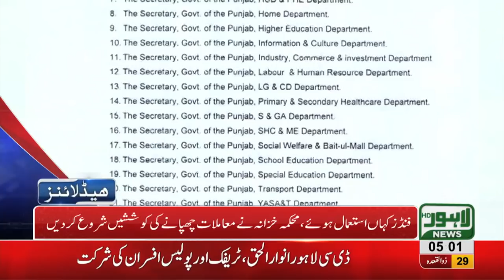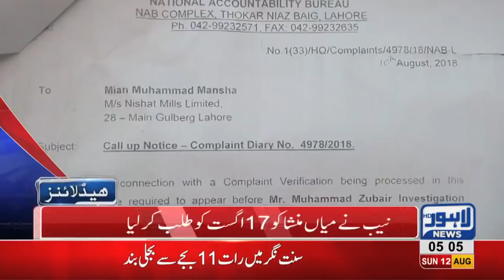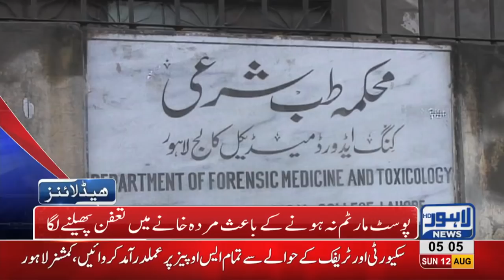05 AM Headlines Lahore News HD 12 August 2018